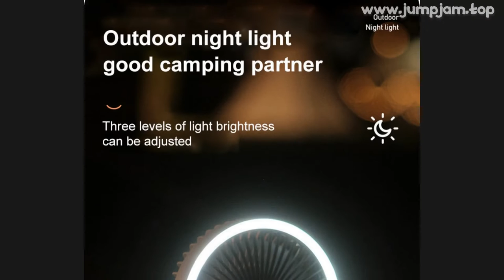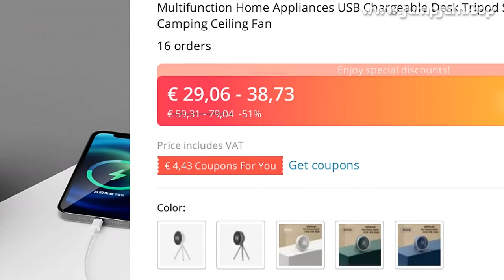🔥 [ ON SALE ] MULTIFUNCTION HOME APPLIANCES USB CHARGEABLE DESK TRIPOD STAND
00:00:00 Intro
00:00:10 Presentation
00:01:21 Fin 🙏

MULTIFUNCTION HOME APPLIANCES USB CHARGEABLE DESK TRIPOD STAND AIR COOLING FAN WITH NIGHT LIGHT OUTDOOR CAMPING CEILING FAN

PRODUCT STARS ⭐: 0.0/5
STORE NAME: JIULOVE STORE
STORE RATING: 100.0%/100%

Product name: tripod fanProduct color: white/dark greyProduct size: 180*180*115mm (fan host)192*183*342mm (tripod fan)Color box size: 185*152*185mmProduct selling point:1
The aluminum alloy tripod is detachable design, showing high-end quality;2
One machine is multi-purpose, can be used as desktop fan, ceiling fan, chandelier;3
Timing function, 3 gears can be adjusted 1h, 3h, 5h;4
2A input/output, can be used as power bank function;5
High-quality silent brushless motor, strong wind;6
10000 mAh polymer lithium battery, super long battery life, safer and more secure;Product parameters:Rated input: DC5
0V/2
0AWorking current: 0
3-1ARated power: ≤4WBattery capacity: 10000mAhBattery life: about 27 hs for 1st gear, 13 hs for 2nd gear, 8 hs for 3rd fanCharging time: about 4
5 hsproduct material:Host: ABS/PP/silicone/electronic componentsTripod: Silicone/Aluminum TubeProduct includes:Fan host*1Tripod*1Hook*1Type-c cable*1Chinese and English manual*1

0 REVIEWS AND USER RATINGS FROM AMAZON, ALIEXPRESS AND OTHER ONLINE SHOPS & CATALOGS!

 BUT CHEAP (€ 59,31 - 79,04) LOOK CLOSER AT THIS

 PRODUCT!
TOP OF

 CATEGORY!